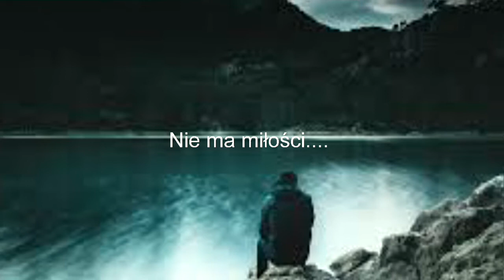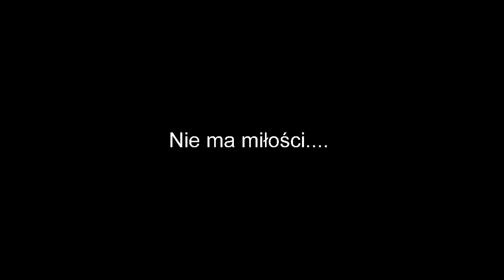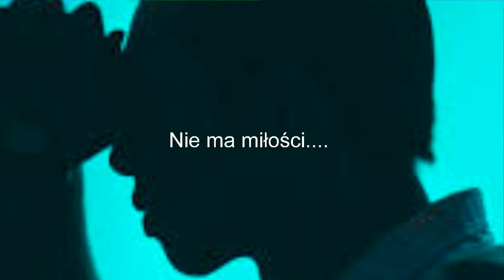Nie ma miłości... JASAM Dawid Chrapkowski